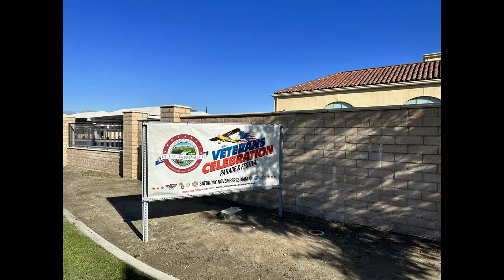Veterans day Celebration 2022 and Dispensary Audit Riverside CA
Annual Veterans Day celebration parade.  Rubidoux/Riverside California
Nov 12 2022. Unknown dispensary audit Rubidoux/ Riverside California.
Public Photography.
When in public spaces where you are lawfully present you have the right to photograph anything that is in plain view. That includes pictures of federal buildings, transportation facilities, and police. Such photography is a form of public oversight over the government and is important in a free society.
Members of the public and the media do not need a permit to film or photograph in public places.